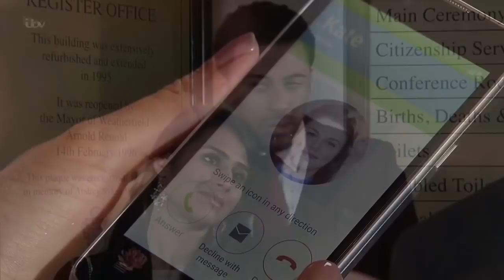Rana, Kate and Zeedan // She's mine